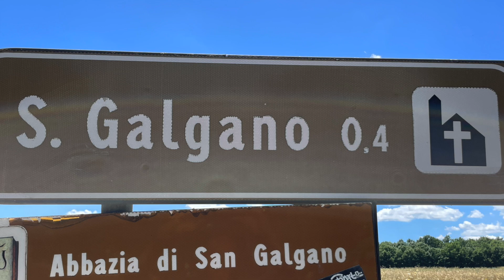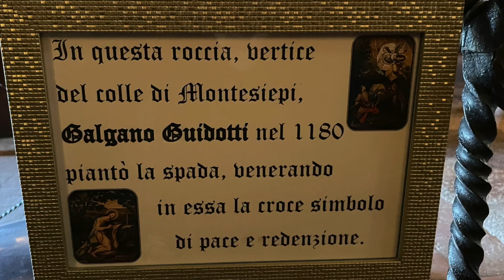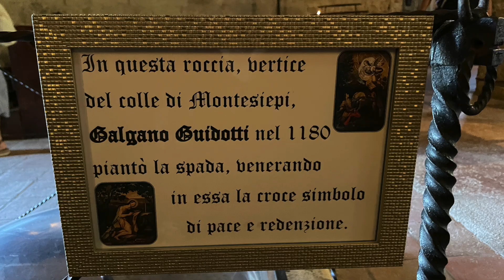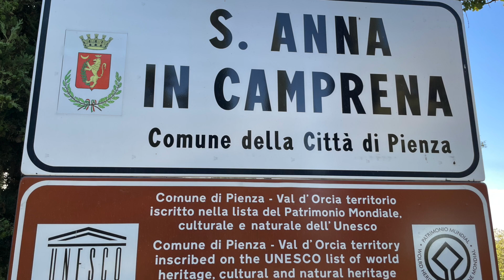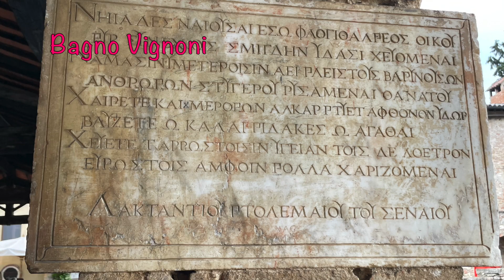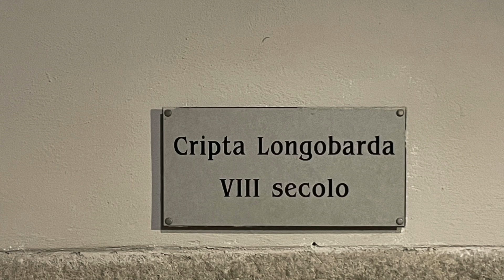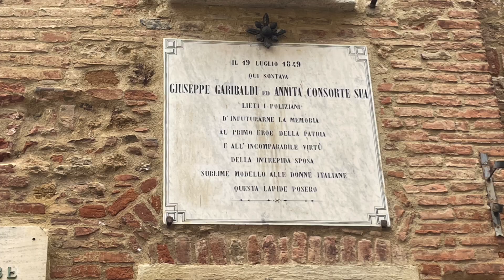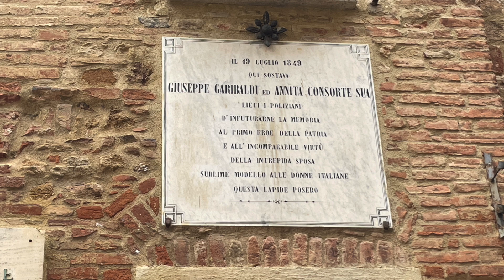Toscana in foto HD 1080p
Varie località nella provincia di Siena